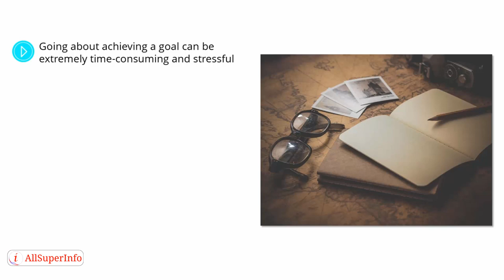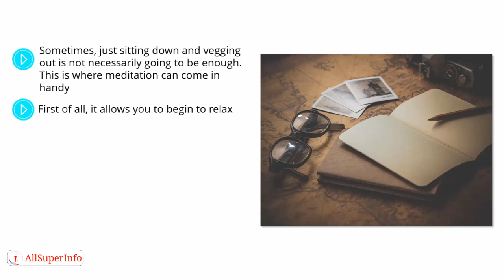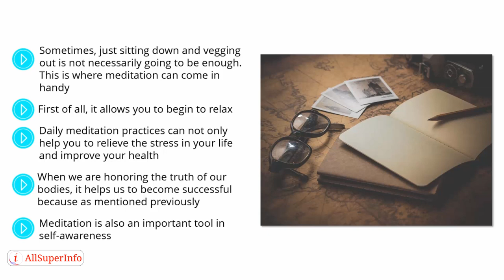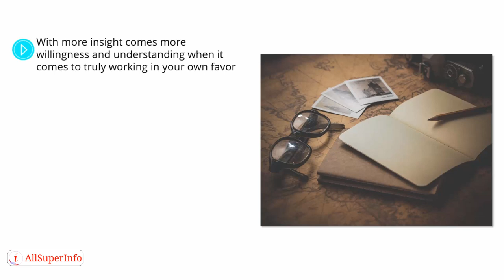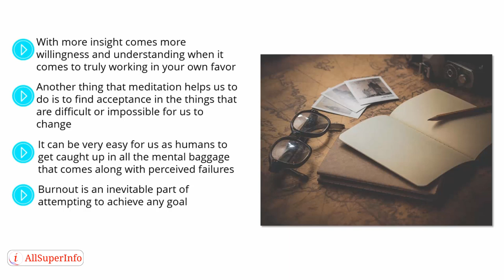07 Carving Out the Time to Process and Regroup